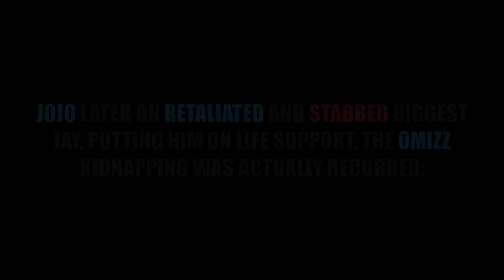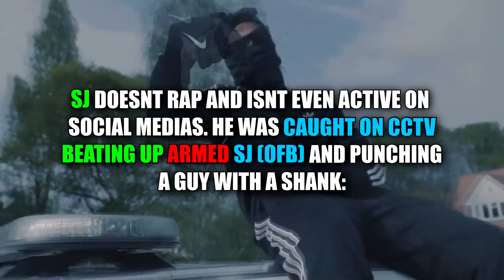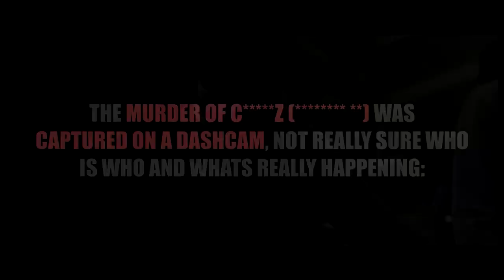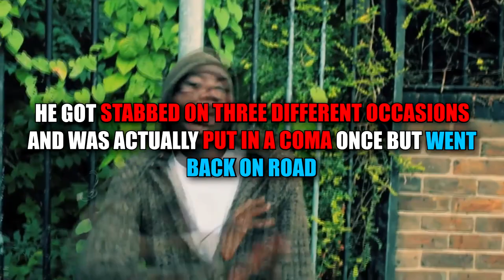UK DRILL: GANG TOP SCORERS - Part 1 *FOOTAGE*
The views and opinions expressed in our videos are for Entertainment & Educational purposes only, and do not represent the views of any Artist(s) or PLUGG.